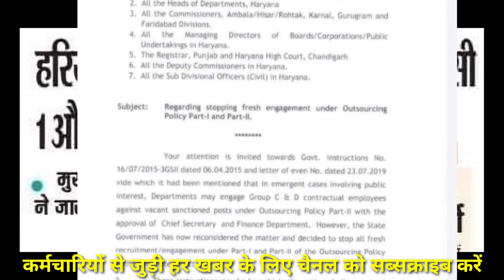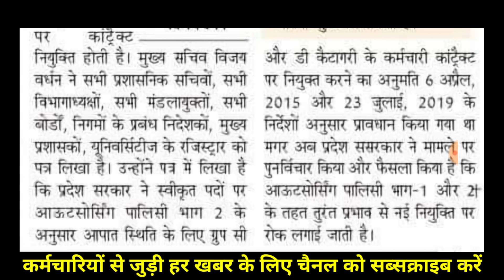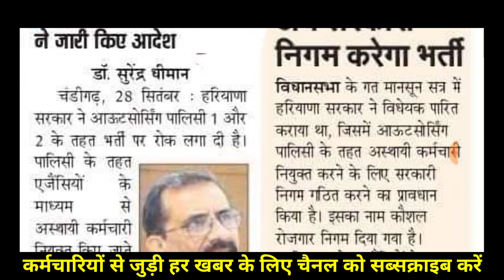कच्चे कर्मचारियों की भर्ती बंद आदेश जारी@RKNewsUpdate